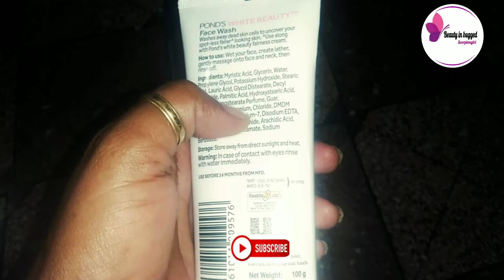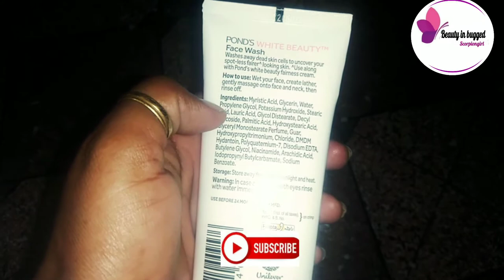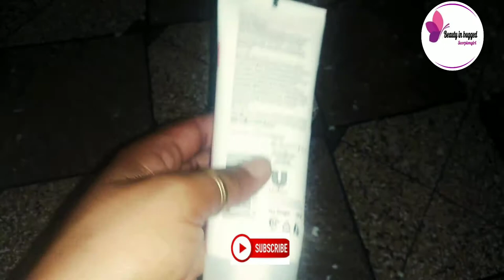Ponds white beauty face wash |Benifits |Side effects |prize|REVIWE Urdu _hindi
Hello friends iam kanwal today iam shearing with  review _benifits _side effects of Ponds white beauty face wash...

Friends also viwe my other videos for beauty & fairer skin & hair treatment

Cleaning ideas

Bleaching hands with hydrogen peroxide

Night cream formula with fair and lovly cream

Coffee face scrab

Best bleach cream in market

Magical skin whitener face pack

DIY skin bleaching with hydrogen peroxide

Market bleach cream ND it's alternative

Fair and lovly face pack

Dodh Wali sanwayan

Skin white bleach cream

Skin polish with fair and lovly

Aloo k kabab

Elmorefacewash

Dark private parts

Hair growth treatments

It's kanwal's.Com